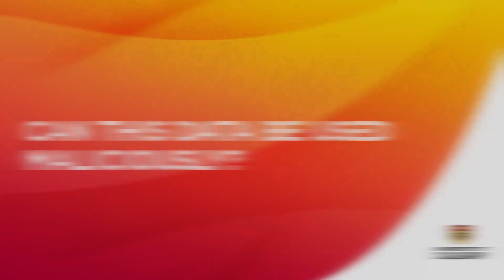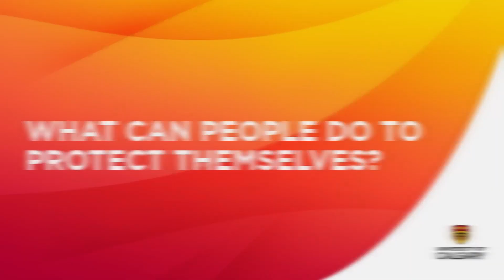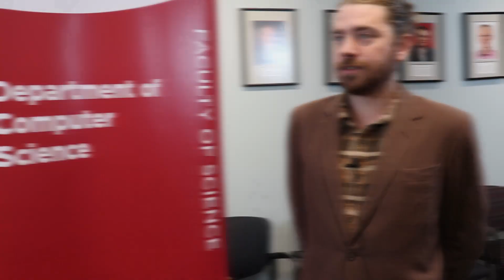Joel Reardon on Mobile Tracking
Video description: Dr. Joel Reardon talks mobile tracking.
Filmed and produced by Zain Rizvi.